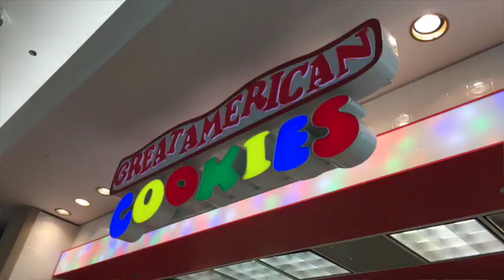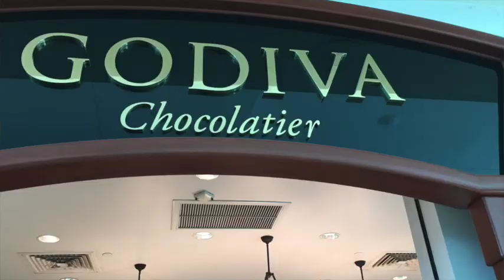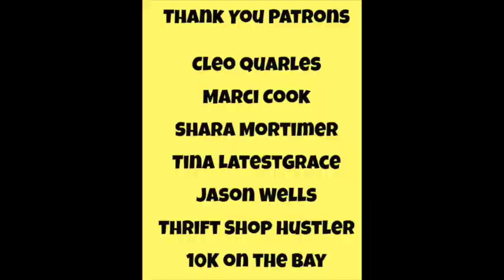2017 Birthday Freebies Ride Along - Free Birthday Stuff - How to Get Free Stuff on Your Birthday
*Mailbox*
Friendswood, TX
77549